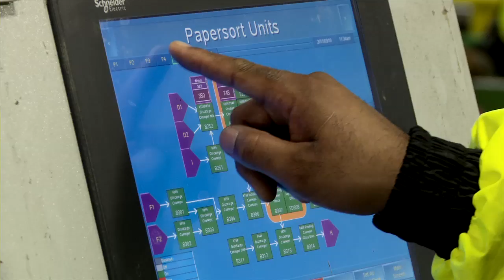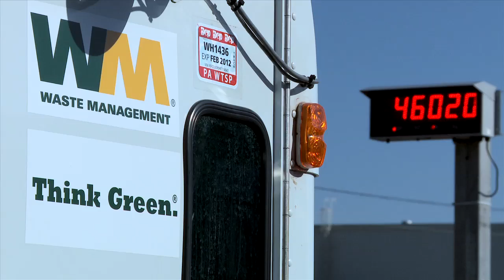Waste Management Single-Stream Recycling: Take a tour of our Philadelphia MRF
Recycling with single-stream technology is helping communities recycle more waste from their garbage collection. Waste Management is on a mission to drive environmental performance with solutions that minimize waste, recycle valuable resources, and create renewable energy. We are investing in single-stream technology and building recycling facilities, like the Philadelphia Materials Recovery Facility (MRF), to help extract the highest possible value from the materials we manage.